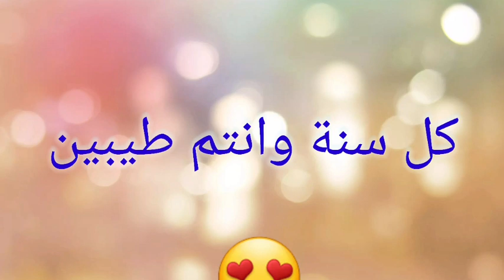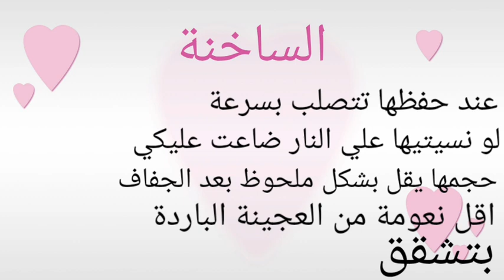طريقة عجينة السيراميك الباردة و السخنة واسرار هاتخليكى تعمليها مظبوطه و توضيح المميزات والعيوب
اللهم صلِّ وسلم وبارك علي محمد وعلي اله وصحبه اجمعين
في الفديو ده هعملكم مقارنة بين عجينة السيراميك الباردة والعجينة السخنة  وطريقة تحضير كلاهما  اتمني تستفادوا من المقارنة دي وتعملوا لايك وتشتركوا بالقناة وتسيبولي رايكم في تعليق تحت الفديو شكرااا جداا♥

طريقة عمل عجينة السيراميك الباردة
طريقة عمل عجينة السيراميك السخنة
حنين موسي
فكري تقدري

فنون جميله
فنون
اعمال فنية
اعمال يدوية
فكري تقدري
حنين موسي
حنين
ومشروع مربح
ديكور
اصنع بنفسك
افكار مسليه
فكرة مشروع
عجائن
نحت بارز
 اكسسورات بعجينة السيراميك باشكال مختلفه ومحبوبه لناس كتير
عملتها
بعجينة سيراميك بيضاء ولونتها بالوان  مائيه
عجينة السيراميك يوتيوب
عجينة السيراميك اشغال يدوية
عجينه السيراميك واشكال بالصور
عجينة السيراميك واستخداماتها
عجينة السيراميك والصلصال الحرارى
عجينة السيراميك ويكيبيديا
عجينة السيراميك والماء
عجينة السيراميك وتشكيلها
عجينة السيراميك وعجينة الملح
عجينة السيراميك واشكالها
عجينة السيراميك نشفت
عجينة السيراميك ببساطه
عجينة السيراميك من الالف الى الياء
عجينة السيراميك مش بتنشف
عجينة السيراميك مغربية
عجينة السيراميك ميدالية
عجينه من السيراميك
عجينة السيراميك في مصر
مكونات عجينة سيراميك
مشروع عجينة سيراميك
عجينة السيراميك للاطفال
عجينه السيراميك للمبتدئين
عجينة السيراميك للاكسسوارات
عجينة السيراميك للبيع
عجينة السيراميك لعمل اكسسوارات
عجينة السيراميك للمطبخ
عجينة السيراميك لوحات
عجينه السيراميك كيف
عجينة السيراميك في قناة سميرة
عجينة سيراميك فن
عجينة السيراميك في المنزل
عجينة السيراميك في الجزائر
عجينة السيراميك في الفرن
عجينة السيراميك في المغرب
عجينة السيراميك فتكات
عجينة السيراميك على البارد
عجينة السيراميك عمل
عجينه السيراميك طريقتها
عجينة السيراميك طريقة
صنع عجينة سيراميك
شغل عجينة سيراميك
عجينة سيراميك سهلة
عجينة سيراميك سائلة
عجينة السيراميك سهلة

عجينة السيراميك
عجينة السيراميك ديكور
عجينة السيراميك خطوات
عجينه السيراميك فى مصر
عجينة السيراميك جاهزة
هل عجينة السيراميك تدخل الفرن
هل عجينة السيراميك تتاثر بالماء
عجينة السيراميك الجاهزة تتشقق
تشكيل عجينة سيراميك
تلوين عجينة سيراميك
عجينة سيراميك بارد
عجينة سيراميك
عجينه السيراميك بالبيت
عمل عجينة سيراميك
وجوه مضحكه
افكار اصنع  بنفسك من الزباله
افكار مبتكره للتزيين
افكار مبتكره لاعادة تدوير   العلب
افكار مبتكره للمشاريع المربحه
افكار مشاريع صغيره مربحه وغير مكلفه
كيف اشتغل من المنزل
ازاى اشتغل من المنزل
افكار للتخلص من الملل
افكار مدهشه ممكن صنعها بنفسك
حرف ابداعيه
حرف فنيه

افكار راىعه
افكار للتسليه
كيف تقضى على الملل

طريقة عمل عجينة السيراميك
اشكال بعجينة السيراميك
ارنب بعجينة السيراميك
دبدوب بعجينة السيراميك
اعمال فنيه
ايموشن
ايموجي
اشغال يدوية
فن
فنون
الوان
فن تشكيلي

اكسسوارت
هدايا لصديقتي
عجينة السيراميك
صنع هدايا لصديقتي
صنع هدايا عيد الام
عيد الام
حنين موسي
حنين محمود
فكري تقدري
فن
فنون
فنون تشكيلية
حرف ابداعية
مشروع صغير
مشروع مربح